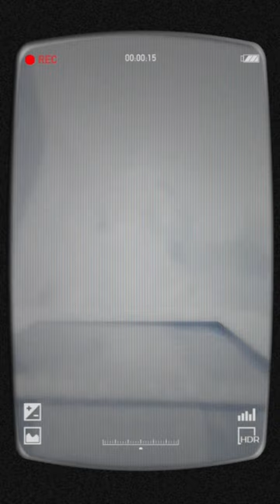A Baddie Caught on TAPE 😳